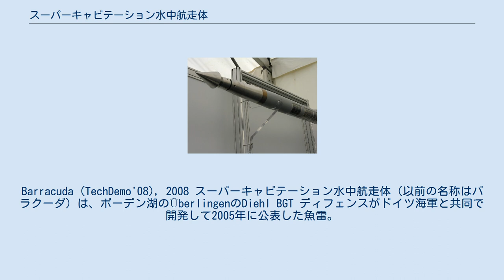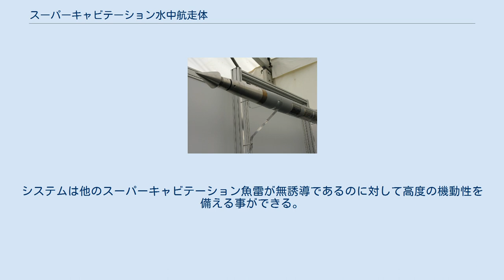スーパーキャビテーション水中航走体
Barracuda (TechDemo'08), 2008 スーパーキャビテーション水中航走体（以前の名称はバラクーダ）は、ボーデン湖のÜberlingenのDiehl BGT ディフェンスがドイツ海軍と共同で開発して2005年に公表した魚雷。
 この種の魚雷（水中航走体）はスーパーキャビテーションによって水中での抵抗を減らし、およそ180 km/hで水中の泡の中を移動する。
先端のみが水に触れるので水流による抵抗は大幅に低減される。
このような魚雷の推進はプロペラでは不可能でロケットエンジンを必要とする。
 これらの魚雷の制御は可動式の先端部で制御する。
潜ったり浮上すれば水圧が変わり、キャビテーション泡を変える。
水圧が上昇すると泡を維持する為にポンプでガスを更に送る。
 水中で400 km/hになる操舵可能な魚雷が製造された。
それは潜水艦に依存せず空中から水中に投下されてスーパーキャビテーションを起動する。
 このような魚雷は現在は配備されておらず、短射程で効果のある高度に守られた水上の動く標的を対象とする。
システムは他のスーパーキャビテーション魚雷が無誘導であるのに対して高度の機動性を備える事ができる。